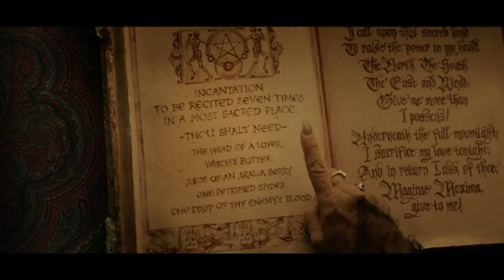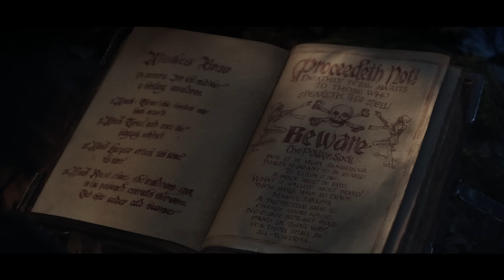I Watched Disney's *HOCUS POCUS 2* For The FIRST TIME & It Was better than I expected...